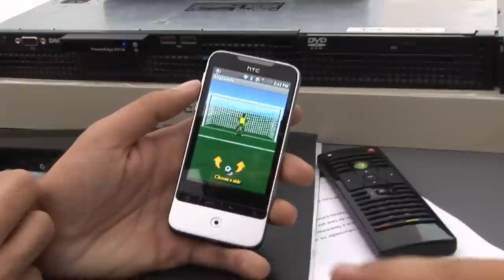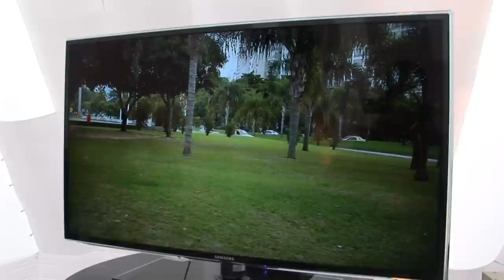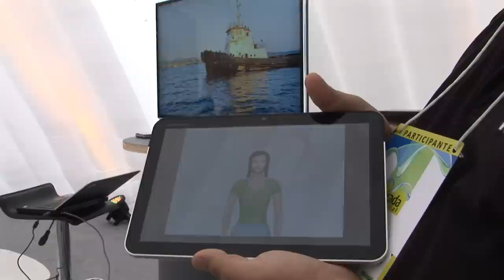Guido Lemos (Lavid) mostra 3D, 4K, Libras e Ginga na Virada Digital